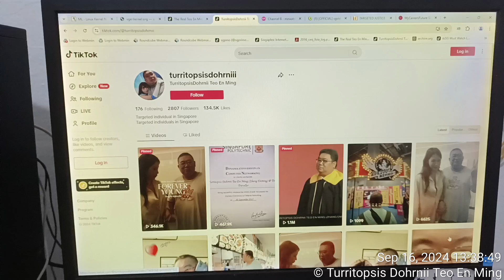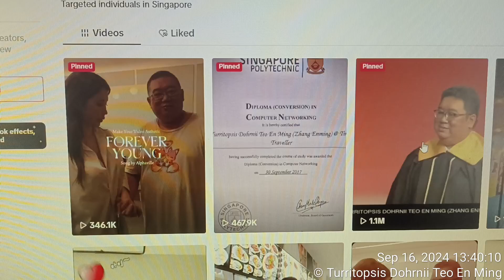TikTok video of Teo En Ming Singapore Polytechnic graduation ceremony has hit 1.1 Million views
IMPORTANT NOTICE: The TikTok account depicted in this YouTube video DOES NOT belong to Teo En Ming.